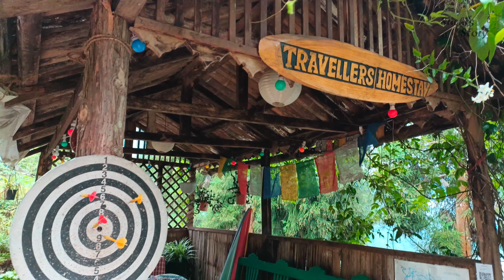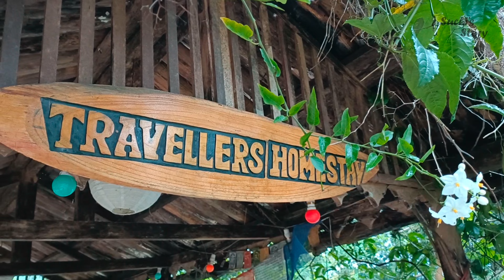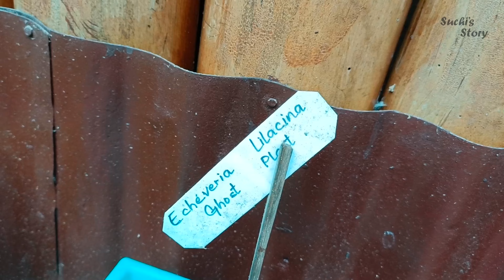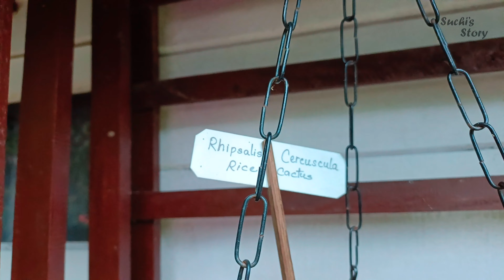Our Mini Honeymoon Trip Vlog - PART-3 - TUKVAR#couplegoals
Hello Everyone 🙋 Welcome back to Suchi's Story ☺️

It's our Mini Honeymoon Trip Vlog,Part-3.
This journey begins from Jamuni.We spent a whole day at Vah-Tukvar,on next day we put for Darjeeling.

Travellers Homestay is located in Pattabong Tea Garden, formerly known as Tukvar Tea Estate, which is just 8 km away from Darjeeling Town towards Lebong Cart Road. This Tea Garden is located on state border of Sikkim. The river Rangeet flows through a portion of the tea garden which does contribute to the rich diversity to the tea estate.

Travellers Homestay:-
Shree Dwarika Tea Estate,
Vah-Tukvar, Darjeeling,West Bengal- 734104

With Love,
Sutapa & Chitresh 🤗